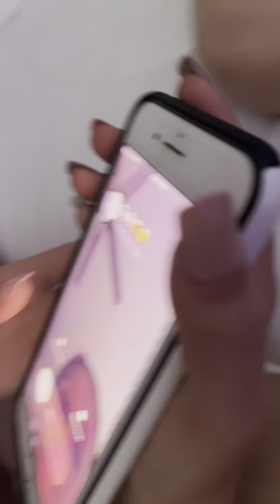My sister kallie snuck out!!!